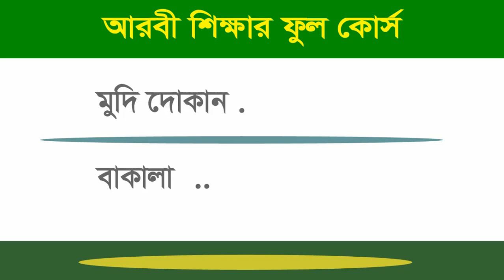Arabic class 5 || learn lesson Arabic vocabulary || Arabic language course in Bangla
bangla word meaning to arabic,
Spoken Arabic By Banglaarabic to bengali,
l